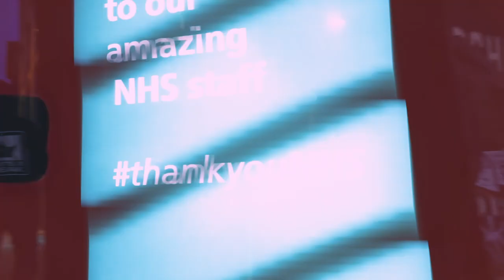We Make Craters (OFFICIAL VIDEO) - The Last Elect (ft C.Facts, C.o.N-Vers & BXRBARIAN)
Diss Figured Records is proud to present We Make Craters by UKHIPHOP group Write 2 Speak & Bxrbarian! We Make Craters (OFFICIAL VIDEO) Out now 🎶

Produced/Mixed by C.Facts (Write2Speak)
Vocals by C.o.N-Vers  (Write 2 Speak) & Bxrbarian
Video shot/edited by Loud House Productions
Video directed by Honey JD
Mastered by Jazz T
Artwork by Deadly Album Covers
Graphic Design by Junior Wolf Design

Music is NOT for reuse. Any use will need to be licensed in the correct way and credited.

Genre
Beat tempo: 90bpm
Big up High Focus Records, Leaf Dogg, Cooking Soul, Giallo Point, Dirty Dyke, Baileys Brown, Task Force, Jehst & others for the inspiration!

Survival - 90s OldSchool Griselda Type Beat | Underground Hip-Hop Boom Bap Type Beat (Prod by C.Facts - Write 2 Speak on Diss Figured Records)